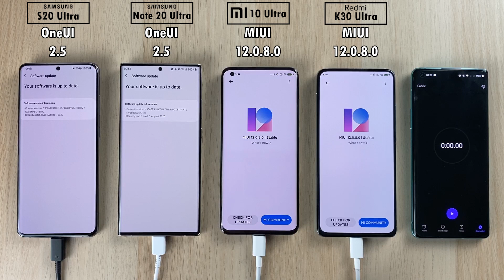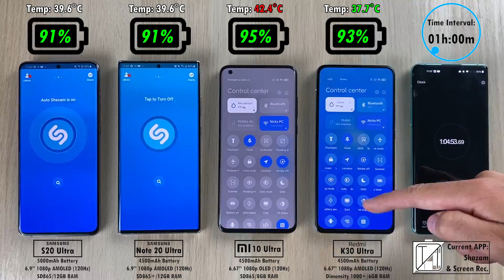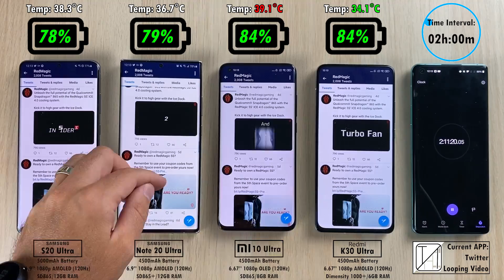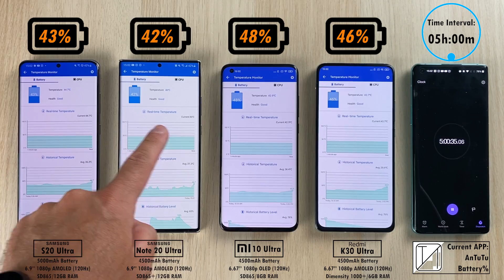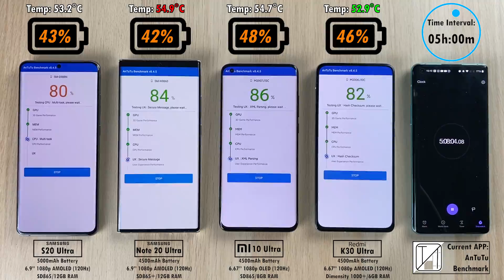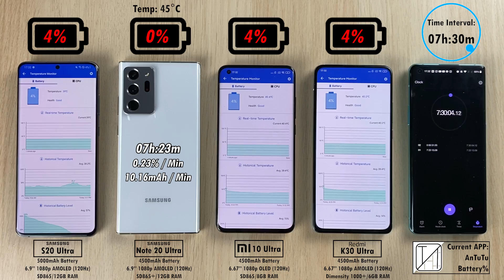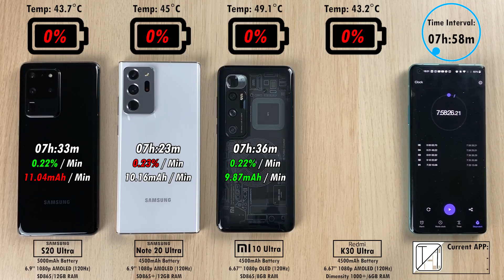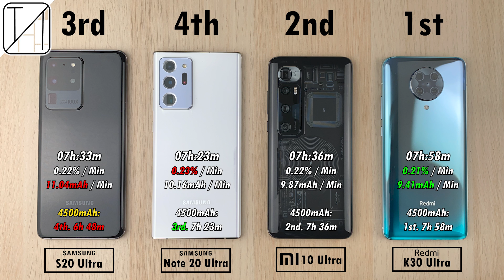BATTERY DRAIN TEST - Xiaomi Mi 10 Ultra vs Samsung Note 20 Ultra vs S20 Ultra vs Redmi K30 Ultra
4 ULTRA Smartphones go head-to-head in a Real Life 100%-0% Battery Drain Test! ALL PHONES SET TO FHD+ & 120HZ REFRESH RATES! With 2 Snapdragon 865 Phones, 1 Snapdragon 865+ Phone and 1 MediaTek Dimensity 1000+ Phone, the results are VERY Interesting! Can MediaTek Compete in the race for best battery performing chipset when up against 3 Snapdragon Powered Phones? - Let's Find Out!

All Phones are Set to the SAME Brightness (Using a LUX Meter) / FHD+ (1080p) / 120Hz Display Refresh Rate.

I Run through 15 APPS which include System Apps, Media Apps, Social Media Apps, Benchmark Apps (to simulate High Performance Gaming), and Games. Intervals are clocked every 30 Minutes and at each interval I show the Percentage of each phone as well as their Degrees in Celsius using an Infrared Heat Gun!

00:00 - Intro / LUX Meter Readings / Settings
00:54 - Battery & Temps at the Start
01:13 - FULL Battery Drain Test
09:14 - Final Results (Worst to Best)
09:56 - Results of ALL PHONES tested on my channel (15 Phones!)
10:33 - Results if all Phones had the same Battery Capacity & Battery mAh/minute